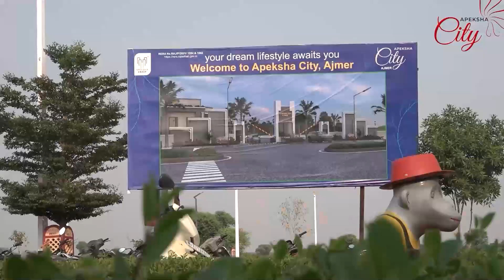Ajmer जिले की ख़बरे FASTER Than You Think! | AJMER जिले की ख़बरे फटाफट